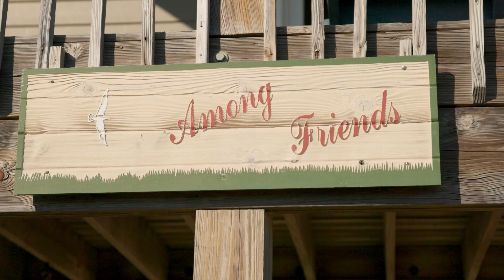2702 West Pelican Drive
Welcome to ''Among Friends'', a delightful waterfront escape on the desirable West end of Oak Island. Nestled along the serene tidal waters of the Montgomery Slough, this meticulously cared-for, one-owner property offers a unique blend of panoramic water views at the rear and crystal clear ocean views at the front. With five bedrooms, this income producing property promises the perfect retreat for families and friends seeking both comfort and relaxation. The large corner lot offers privacy and abundant outdoor space while the reverse floorplan offers views in all directions. Double porches on the front and back are ideal for savoring the sunrise over the Atlantic and the stunning summer sunsets over the waterways. Beach days are easy with the 27th Place beach access just a quick walk across the street. The private pier and dock are the perfect place to drop a line or a crab pot and offers easy access to the Intracoastal Waterway for boat days on the water. Nature enthusiasts will appreciate the abundant wildlife - from painted buntings on the feeder to dolphin swimming off the dock! This beach retreat is being offered fully furnished with very few exceptions.